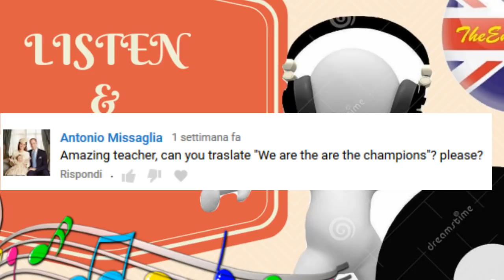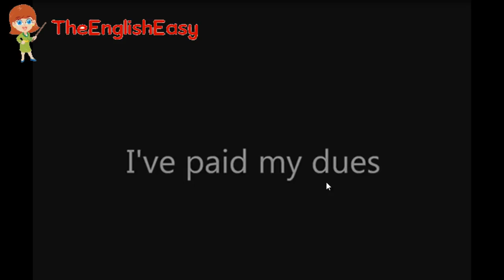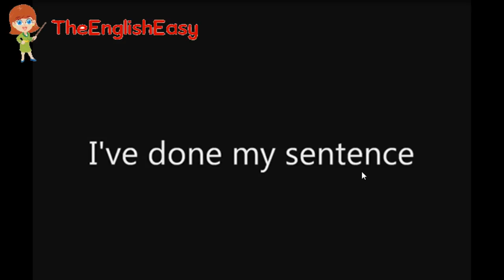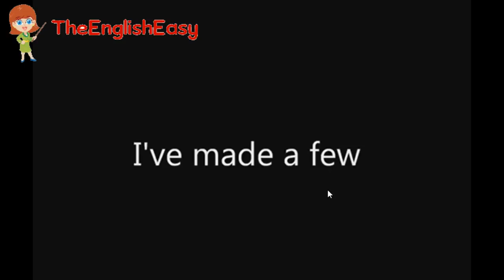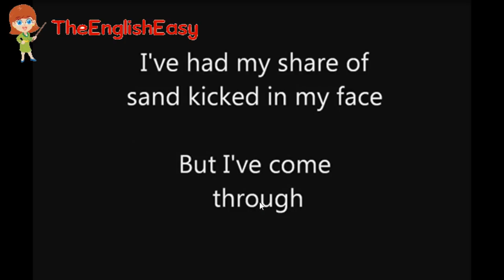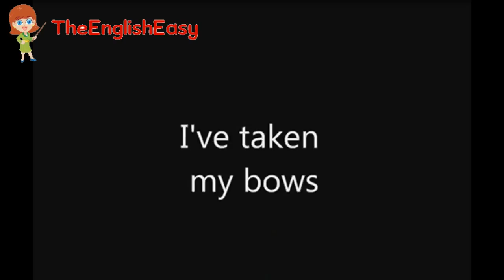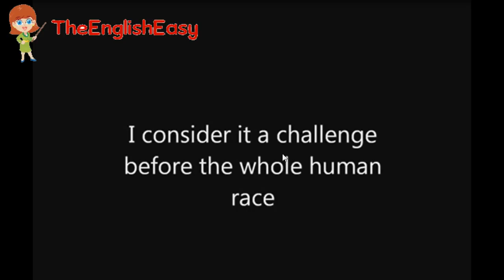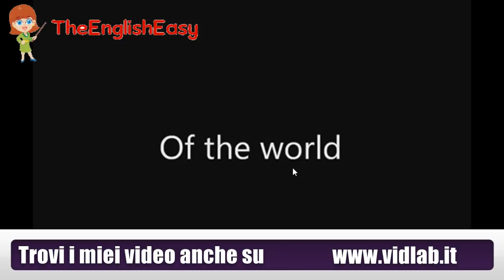LISTEN&TRANSLATE -"WE ARE THE CHAMPIONS" (Queen)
In questo video traduciamo il brano "We are the champions" scritta nel 1975. Doveva far parte del 4° disco della band " A night at the Opera", ma secondo Mercury come tipo di sonorità non era in accordo con quella delle altre canzoni che componevano l'album, quindi decise di inserirla nell'album seguente " News of the world" del 1977. E' una canzone che vuole essere un inno alla vittoria intesa come rivincita dopo un momento di crisi, riscatto ottenuto col sudore, ma per il testo del ritornello (siamo i campioni, i campioni del mondo" viene spesso usata come colonna sonora per celebrare vittorie sportive.

❤︎  PLAYLIST CONSIGLIATE !